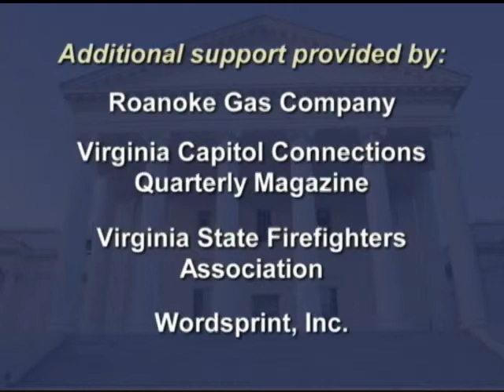This Week in Richmond - 25 October 2013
This week's guests are Chelyen Davis, Fredericksburg Free Lance-Star; Craig Carper, WCVE 88.9 Richmond Public Radio; Julian Walker, The Virginian-Pilot; and Jeff Shapiro, Richmond Times Dispatch.